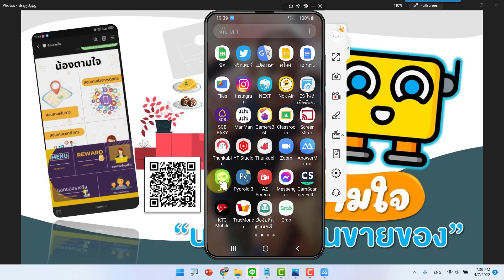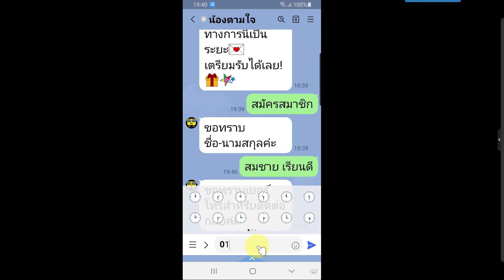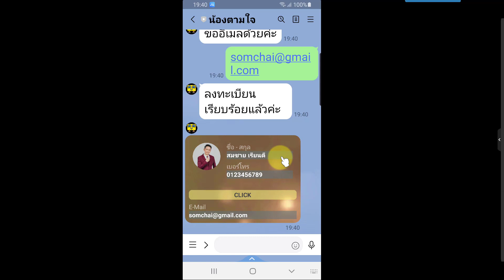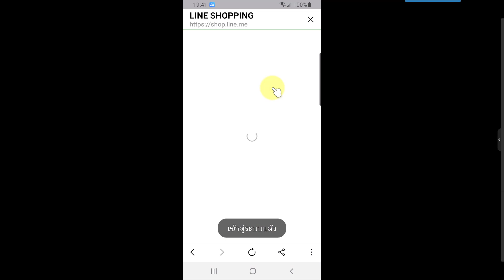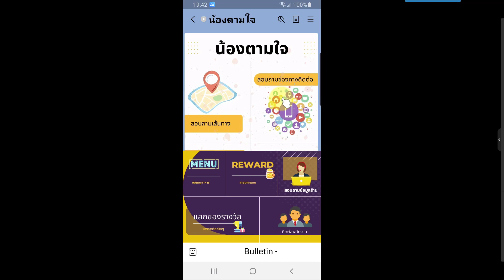บอต..น้องตามใจ คู่ใจคนขายของ หรือร้านค้าออนไลน์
น้องตามใจ เป็นมิตรกับลูกค้า มีระบบการใช้งานง่ายและสะดวก
เป็นบอตช่วยขายของ ช่วยตอบคำถาม และดูแลลูกค้า
หมาะสำหรับธุรกิจ... ขายของออนไลน์ , ร้านอาหาร
จุดเด่นของบอทตัวนี้ คือ ใช้งานง่าย มีเมนูและรูปภาพให้เลือกใช้แทนการพิมพ์ตอบ ทำให้รวดเร็วในการตอบ
ฟีเจอร์ที่เจ๋งที่สุดของบอทตัวนี้ คือ...ระบบสมัครสมาชิก และสะสมแต้มเพื่อแลกของรางวัล